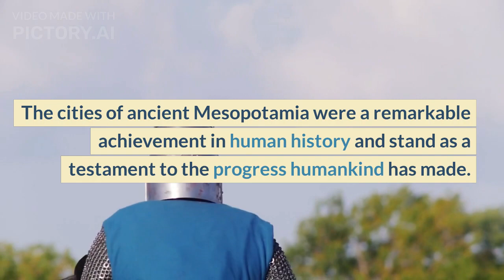Quick History of Mesopotamia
Hey, I hope you enjoy this video and learning more about history!